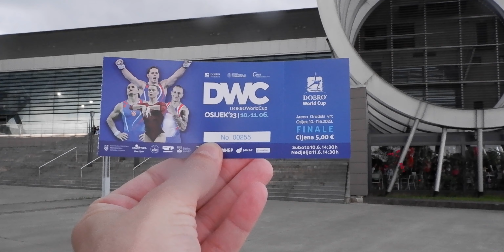Kiša dan za danom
Glazba: Dyalla - High Rise Night Sky
Videozapise o gradu Osijeku objavljujem svaki tjedan ... ponekad i češće
► Da biste bili obaviješteni o svim novim prijenosima i događajima UŽIVO (uskoro), kliknite ikonu 🔔 pokraj gumba Pretplati se.